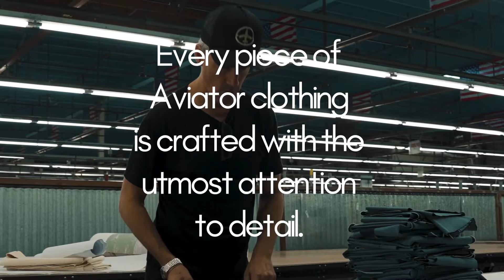Aviator Made in USA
Each Aviator piece is meticulously crafted with the utmost attention to detail. We value American craftsmanship, and we believe in supporting our community. That's why Aviator is manufactured locally in Los Angeles. Fair labor, sustainability and efficiency are at the center of how we operate. In addition, Los Angeles has a long history of making some of the best jeans in the world! We purposely manufacture in small batches which helps us reduce waste and minimize our carbon footprint.